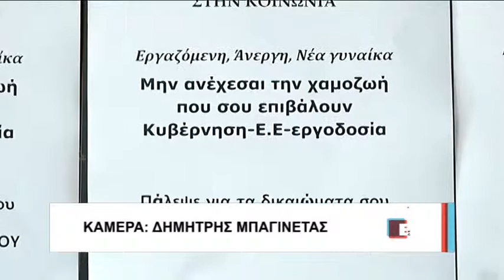Λάρισα Ε. Κ.Λ για την ημέρα της γυναίκας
Συνέντευξη τύπου για την ημέρα της γυναίκας στις 8 του Μάρτη  παραχώρησε  η διοίκηση του Εργατικού Κέντρου Λάρισας, στο πλαίσιο της οποίας τα μέλη του, κάλεσαν τις γυναίκες σε διαρκή αγώνα,  για να ανατρέψουν την καταστρατήγηση, όπως τόνισαν, των δικαιωμάτων τους.